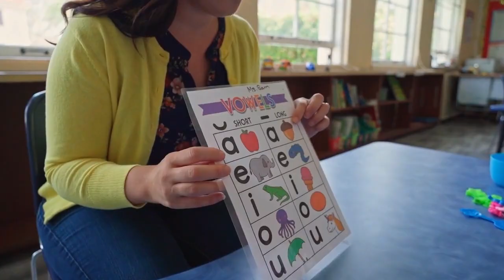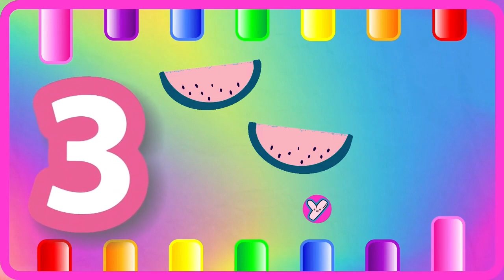ABC Phonics for Toddlers! A for Apple Alphabet Song | 123 Song | Learn Colors & Phonics Sounds | 258